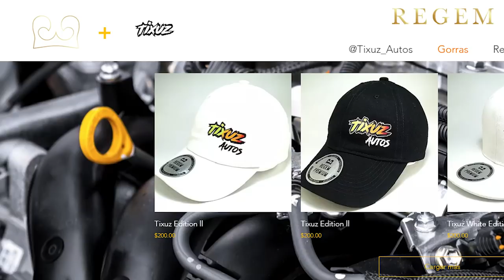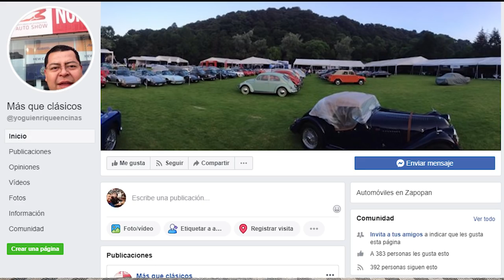Historia de Jeep!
En este programa, Yogui y Lalo nos traen la Historia de las Jeep!